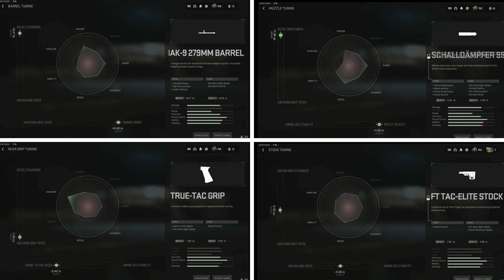"3 Shot Miniback" Class Setup x Weapon Tuning Guide! ✅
Here is a 3 Shot Miniback Class Setup x Weapon Tuning Guide! Class is Beginning and Tuning is in the End of the Video. Just Pause, Copy and get to Streaking! ✅